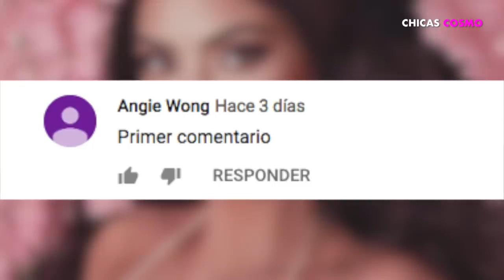KIM KARDASHIAN llama "MALDlT0 PERDEDOR" a TRISTAN THOMPSON